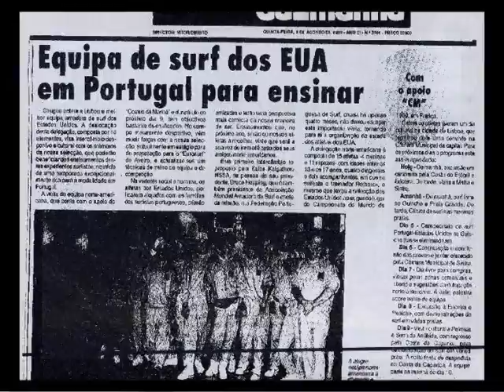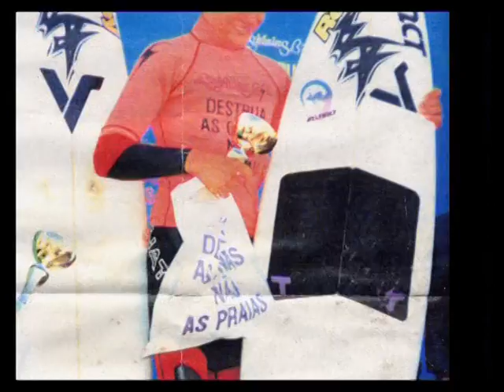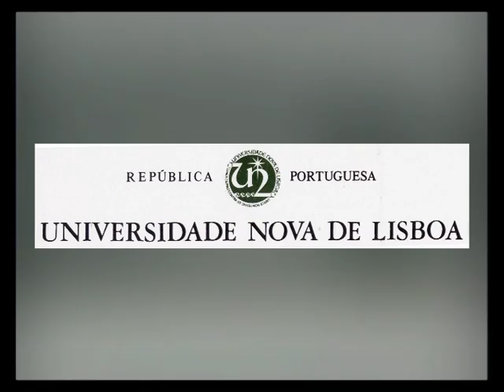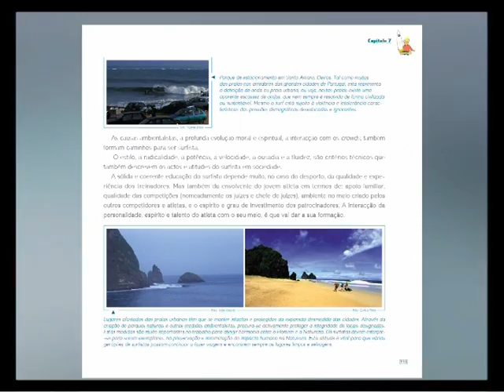Method 7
Joao De Macedo professional surfer, demonstrates and talks about his coaching Method 7.